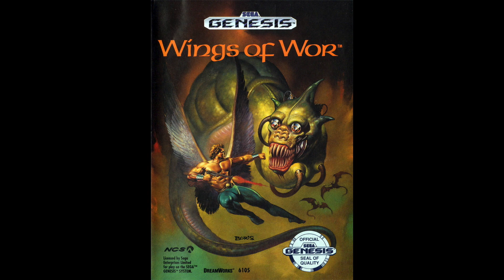Round 3-1 - Gynoug/Wings of Wor [Sega Genesis/Mega Drive] | Original Soundtrack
Composer(s): Noriyuki Iwadare & Akie Ooba